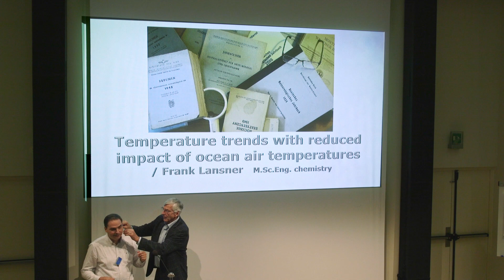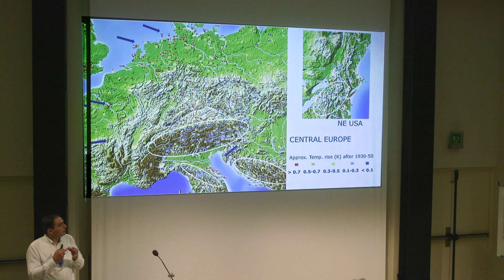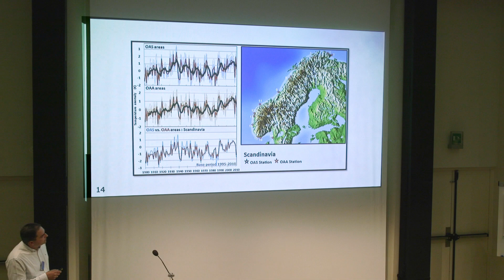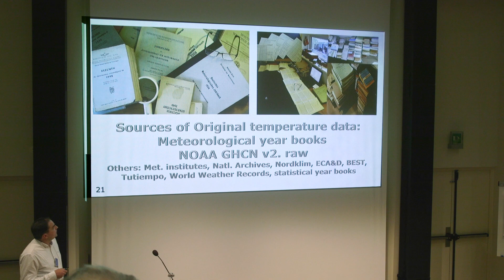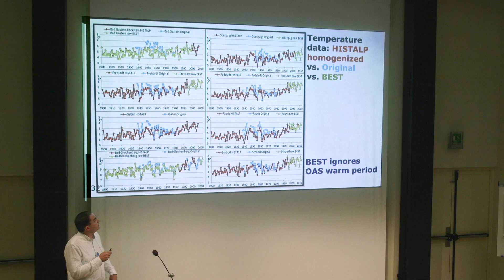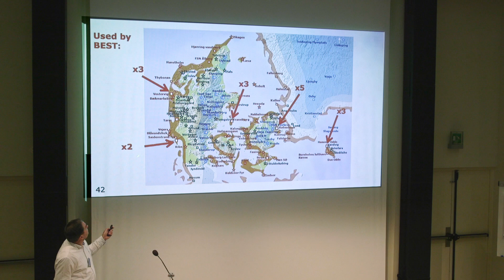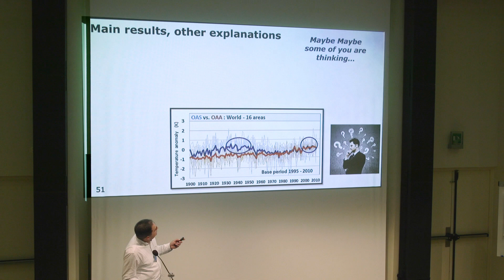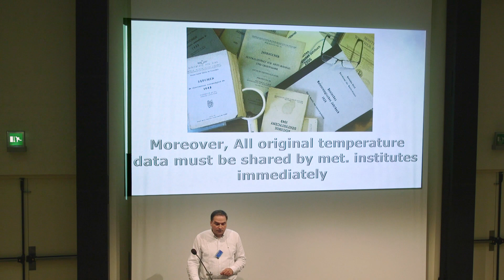M.Sc.Ing Frank Lansner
Temperatures at the Coast and inlands.